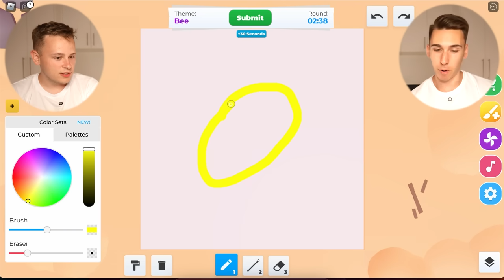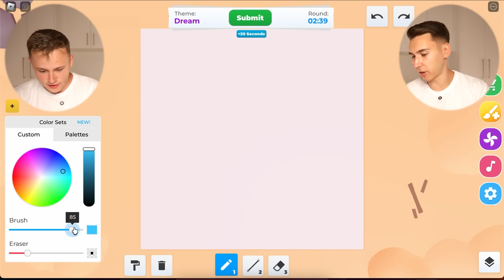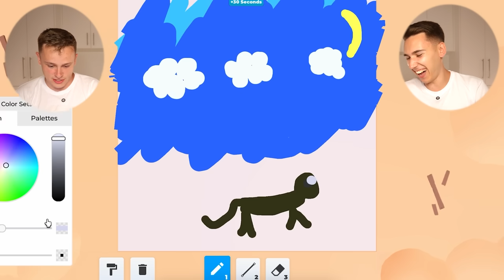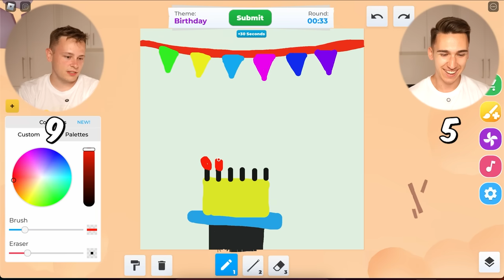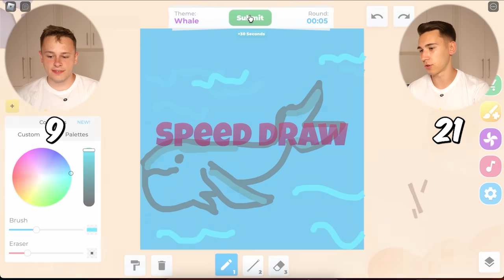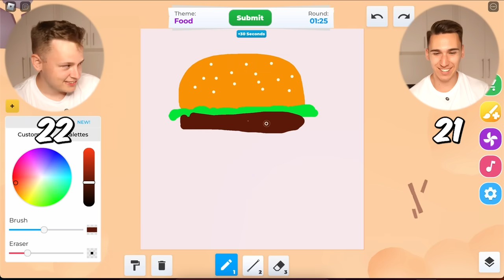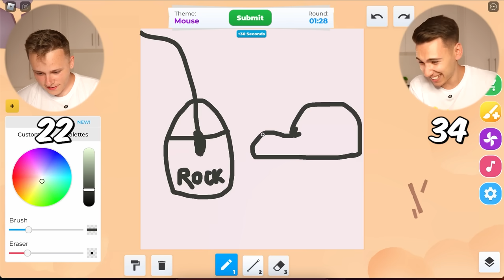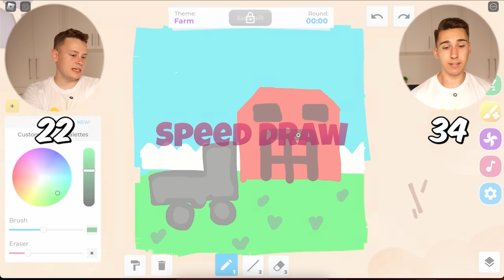KO BOLJE CRTA? DEX ili KAMERMAN?